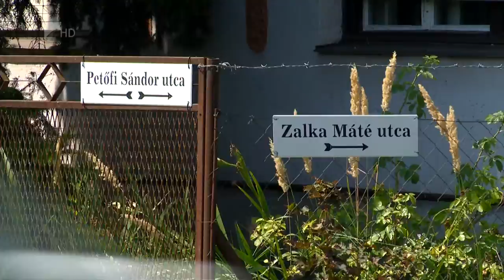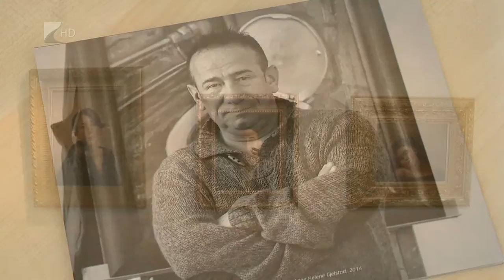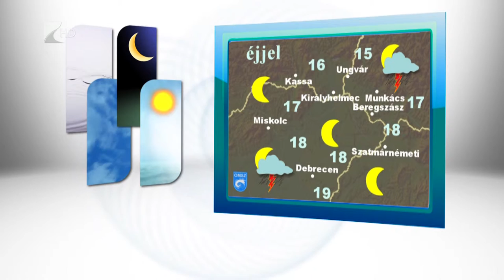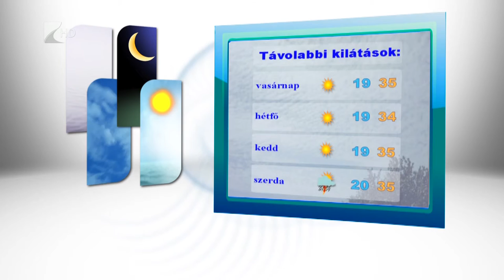Híradó 2015.08.07. - Kölcsey Tv